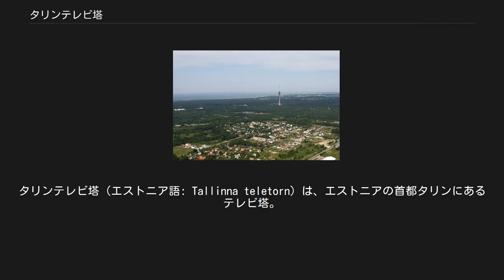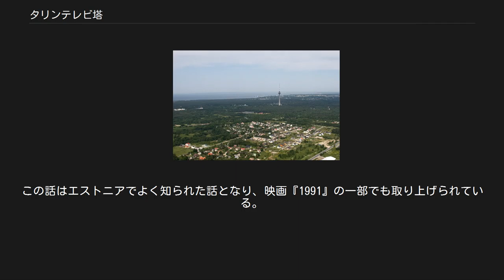タリンテレビ塔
タリンテレビ塔（エストニア語: Tallinna teletorn）は、エストニアの首都タリンにあるテレビ塔。
テレビ塔だが展望台がある。
 1980年のモスクワオリンピックで行われるレガッタのイベントに向け、より良質の電信サービスを提供する目的で建設された。
塔はタリン中心部から北東に6キロメートルの場所にある地区、ピリタ近郊に位置する。
建物はエストニアの企業レビラ（Levira、前エストニア放送通信センター）により管理され、世界大タワー連盟に加盟されている。
 塔は建築家のデイヴィッド・バジラッゼ (David Baziladze) 、ジュリ・シニス (Juri Sinis) によりデザインされた。
礎石は1975年9月30日に敷かれ、建物は1980年7月11日に落成式を迎えた（しかし、最初に実際の通信が行われたのは前年の1979年である）。
 地域のガイドブックでは、晴れの日に見られるそのタリン全体とフィンランド湾、およびフィンランドの壮観な展望を宣伝している。
これは、1980年代のソビエト連邦風に描かれているほか、展望台のある階にはレストランも入居している。
また、1991年のソ連8月クーデターであけられた銃弾の穴が、現在も塔の基部で見ることができる。
 遠景より 塔の具体的な高さは314メートル（1030.2フィート）であるが、一部の原典では高さ312.6メートル（1026.6フィート）と述べられている場合がある。
塔の本体は50センチメートルある鉄筋コンクリートで周囲を覆われており、それらの重量は1万7千メートルトンに上るほか、総重量はおよそ2万トンに及ぶとされている。
塔の建設中に火事が起きたがなんとか難を逃れた。
 21階にあり最初は巡回部がデザインされていた展望台は、地上170メートルの高さに位置し、直径が38メートルある。
展望台は一般の観光客に開放されており（2007年現在で60クローンの入場料がかかる）、稀に使用されるコンクリートと金属製の階段を除いては、2つのエレベーターで登ることができる。
この塔と同様の建築物であるリトアニアのビリニュステレビ塔は、地上165メートルの場所に巡回が可能な展望台を有している。
 1991年にはエストニアの独立回復で自由なメディアを保護したために、少数のラジオ通信士の命が危険にさらされるという、広く知られた話がある。
彼らはエレベーターが動かなくなるよう、エレベーターのドアと枠の間にマッチ箱を置いたため、塔に押し寄せたソビエト連邦軍将兵全員がおよそ1000段ある塔の階段を登る羽目になった。
また、通信士達は酸素除去による消火システムを、自由に使用できる立場にあった。
しかし、そうしたシステムを本当に（突入したソ連兵殺害目的で）使用するつもりだったのか、或いはただの脅しだったのかは知られていない。
この話はエストニアでよく知られた話となり、映画『1991』の一部でも取り上げられている。
 塔の一覧